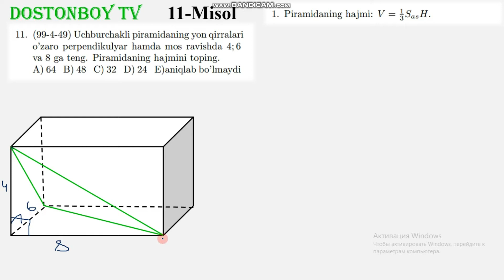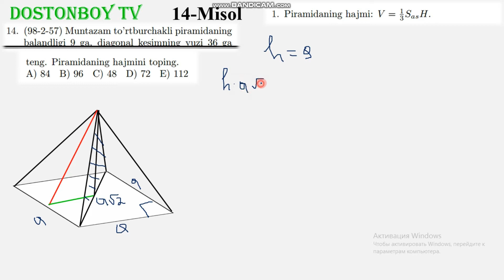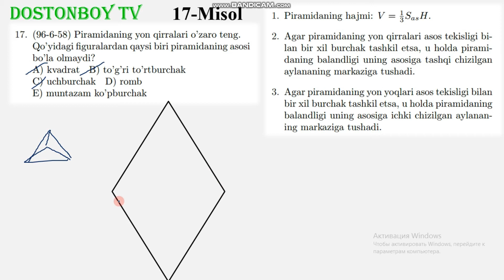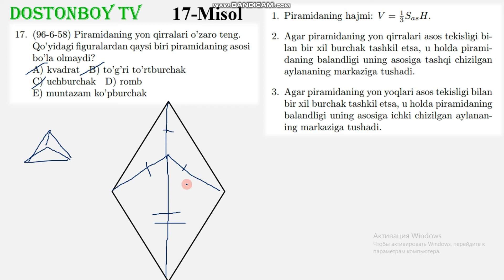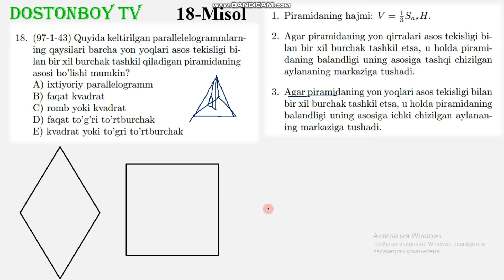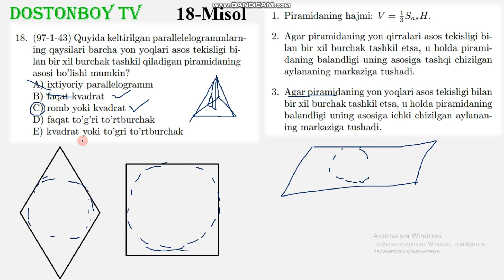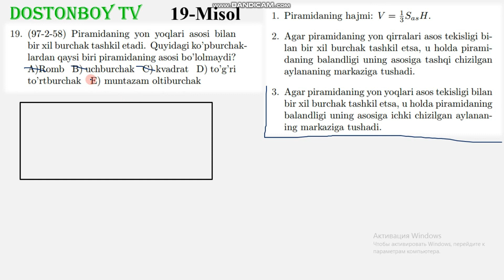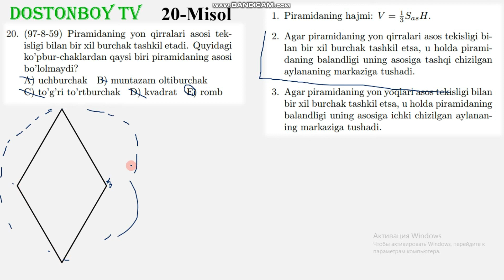49-DARS 2-QISM Piramidaning hajmi.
SALOM!!!
Telegram-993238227 SHu nomer orqali telegramdan yozasizlar.